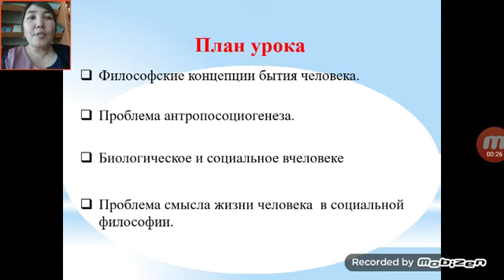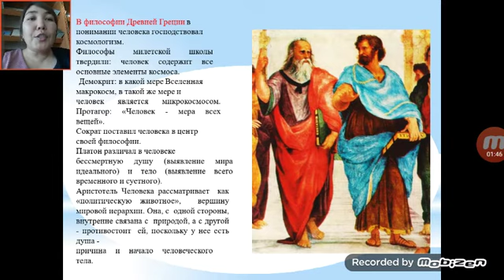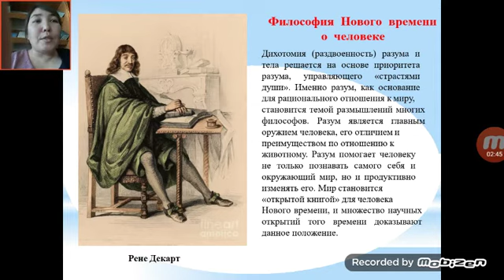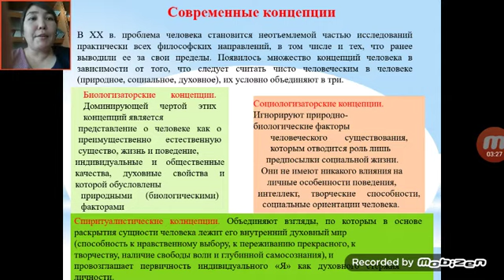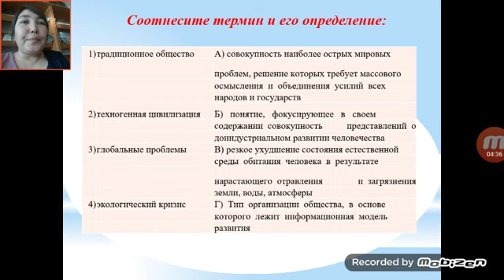Керейбаева Ш. Проблема человека в историй человека